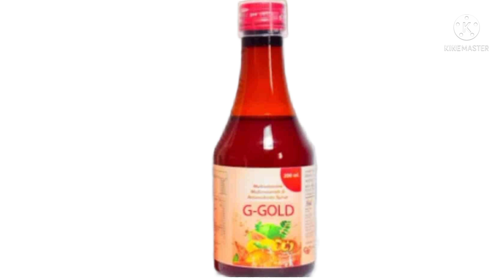मोटा होने की दवा | mota hone ki dawai | G Gold syrup ke fayde | how to gain weight review in hindi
मोटा होने की दवा | G Gold syrup ke fayde | how to gain weight review in hindi
मोटा होने की दवा / mota hone ki dawai / how to gain weight review in hindi

मोटा होने की दवाई
 mote hone ki dawai
 g gold tonic ke fayde
 Mota hone ka ayurvedic Ilaaj
 g gold syrup review
 body banane ka syrup
 g gold helth tonic
 g gold health syrup